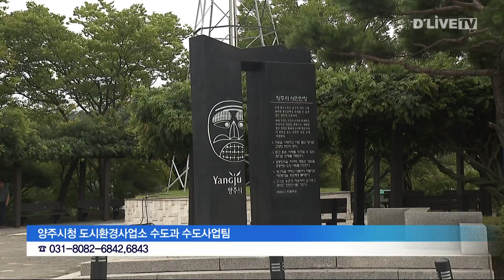양주시 노후 수도관 개량지원 사업 추진 [양주] 딜라이브 뉴스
양주시 노후 수도관 개량지원 사업 추진

【 앵커멘트 】
양주시가 노후 수도관 개량 공사비 지원 사업을 진행합니다.

【 기사 】
지원 대상은 준공 후 20년 이상 된 130제곱미터 이하의 공동주택과 단독주택, 다가구주택을 대상으로 합니다.

지원 규모는 주택 면적 별로 60제곱미터 이하일 경우 90% 지원되며, 85제곱미터 이하는 80%, 130제곱미터 이하는 30% 수준으로 공사비를 지원받을 수 있습니다.

기초생활수급자와 차상위계층이 공사를 진행할 경우에는 공사비 전액을 지원 합니다.

개량 비용은 공용배관 60만원, 옥내배수관은 180만 원 한도 내에서 지원되며, 공동주택은 공용배관과 옥내급수관 모두를 지원합니다.

지원 희망 주택은 양주시청 수도과 수도사업팀으로 전화 신청할 수 있으며, 예산 소진 시 조기 종료될 수 있습니다.